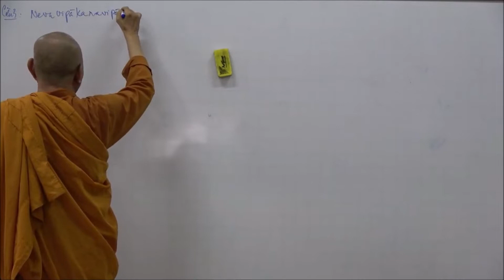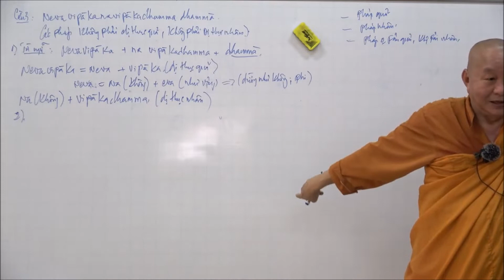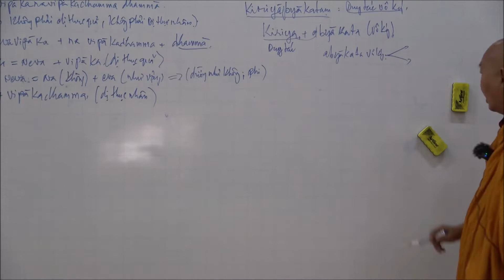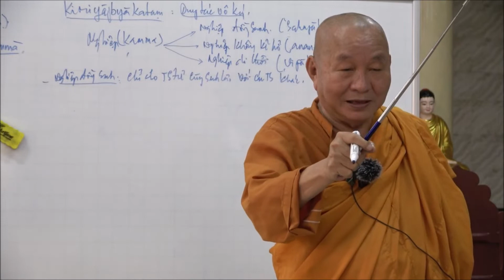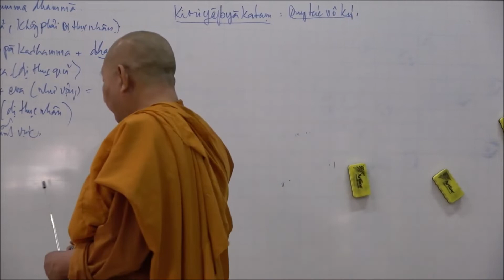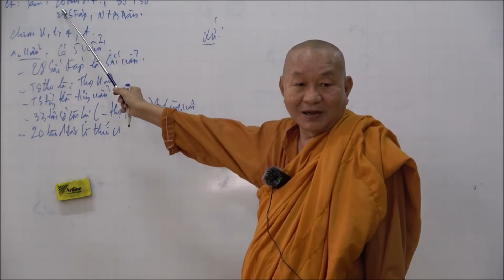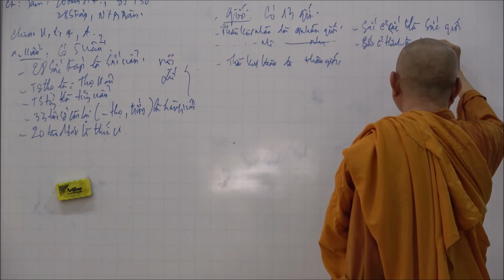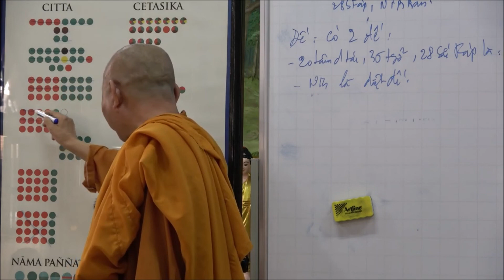22. Mẫu đề tam / Tam đề quả / Câu 3: Các pháp không là dị thục quả, không là dị thục nhân